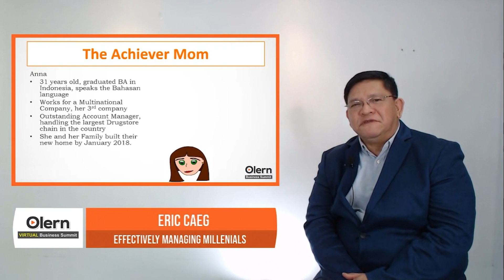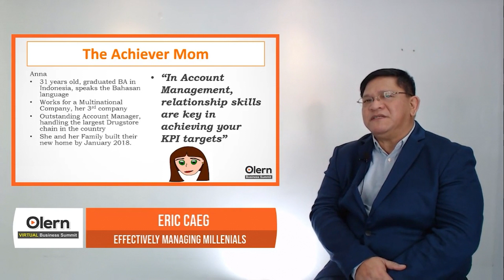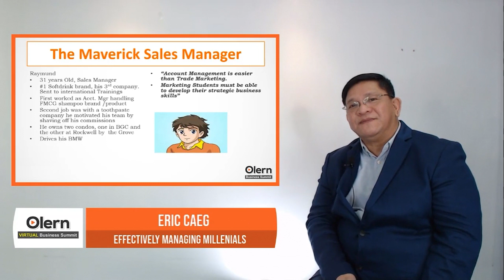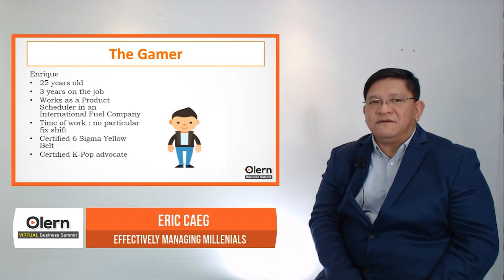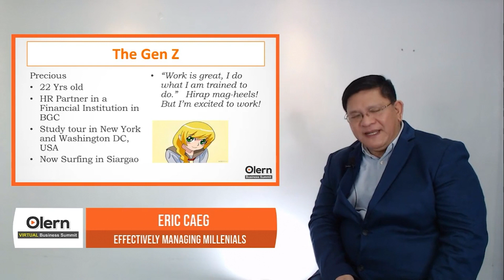MILLENNIAL and GEN Z Insights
Do you think you know everything about Millennials and Gen Z? 🤔

Millennials, also known as Generation Y, typically refer to individuals born between the early 1980s and the mid-1990s to early 2000s. This generation came of age during a time of rapid technological advancements, witnessing the rise of the internet, social media, and digital communication. Millennials are often characterized as adaptable, tech-savvy, and valuing work-life balance. They tend to prioritize experiences, personal growth, and meaningful connections.

On the other hand, Generation Z, often referred to as Gen Z, refers to individuals born between the mid-1990s to early 2000s and the mid-2010s. This generation grew up in a highly digital and connected world, where smartphones, social media platforms, and instant access to information are the norm. Gen Z is characterized as digital natives, with a strong affinity for technology, social media, and online communication. They are known to be diverse, globally aware, socially conscious, and entrepreneurial-minded.

Dive deeper into the diverse profiles and unique snapshots of this fascinating generation with Eric Caeg from the Retail Academy of the Philippines and International Council for Small Businesses. Join us on YouTube for an insightful video that sheds light on Millennial and Gen Z insights, challenges, and perspectives. 💡